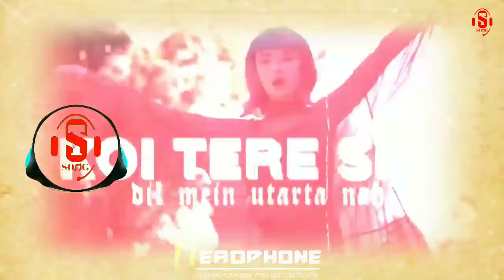Holly Bolly Dance Mashup Video 2022 | Panjabi Bollywood song | Mashup Song Use Headphones_Total Song